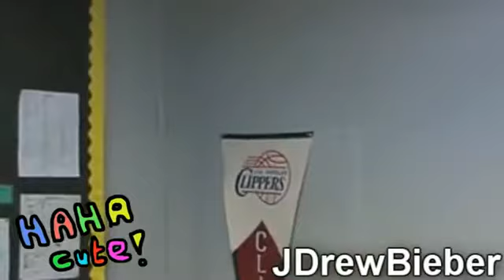Justin Bieber Is So Funny..:)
Just a funny video of JB.